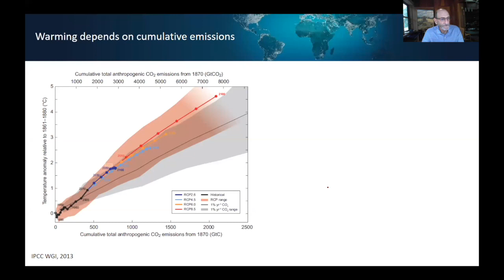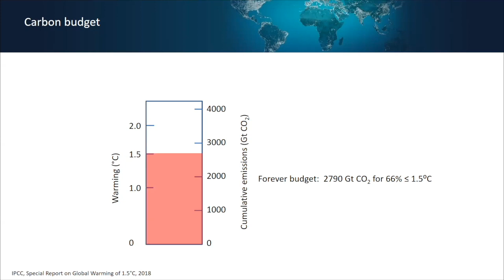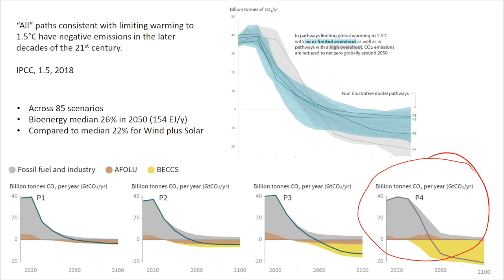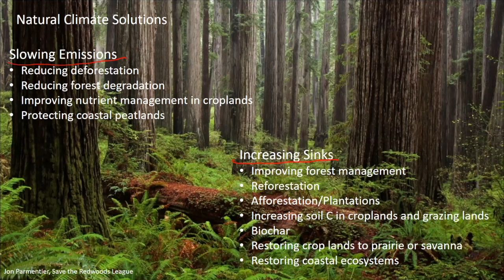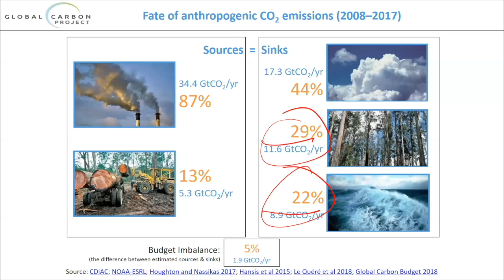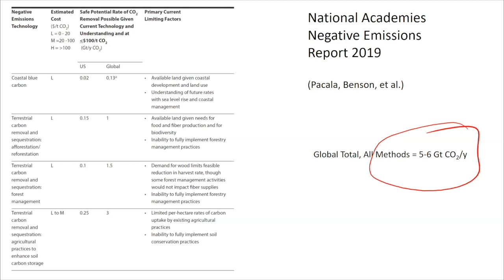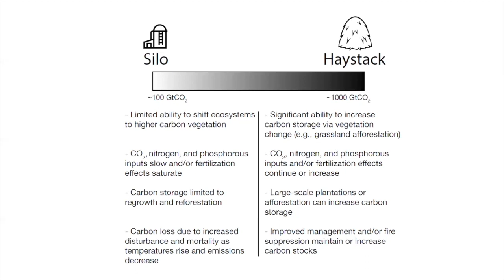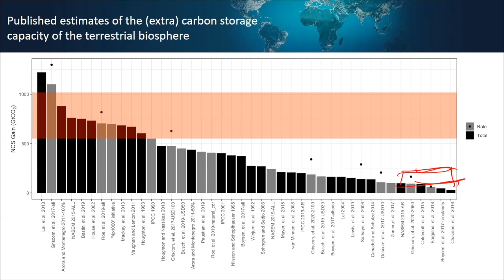Natural climate solutions | Chris Field | Global Carbon Management Workshop